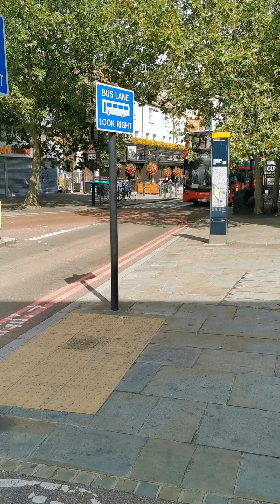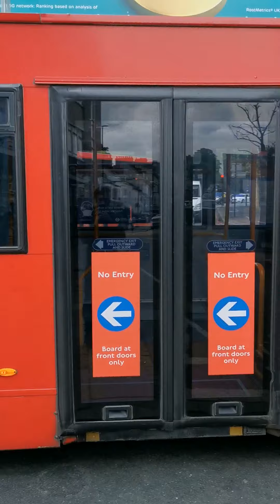Bus spotting in Lewisham (London) 31/8/20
Bus spotting in Lewisham London London buses